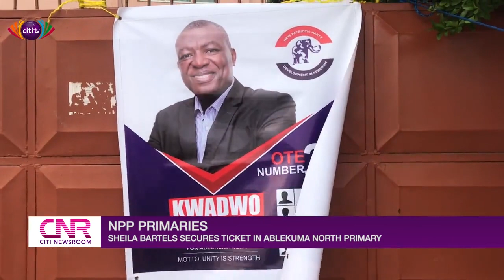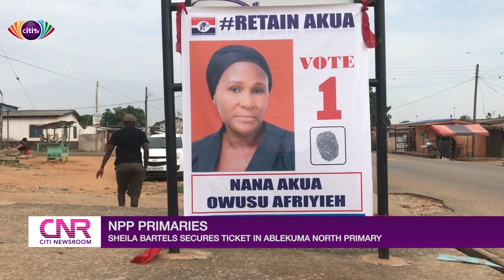NPPDecides: Sheila Bartels secures ticket in Ablekuma North primary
Sheila Bartels, has been elected as the New Patriotic Party parliamentary aspirant for Ablekuma North constituency.

She had 518 votes while her opponents, Nana Akua Afriyie, Kwadwo Barwuah and John Agbotey polled 315, 88 and 20 votes respectively.

She won six out of the seven electoral centres in the constituency.